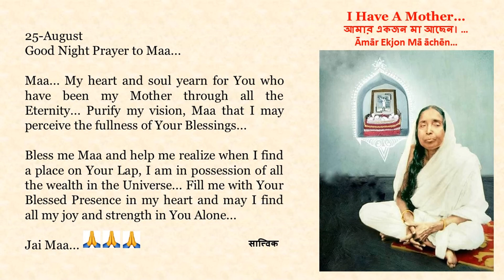Good night Prayer to Maa in English, Bengali, Hindi, Marathi n Tamil. Text of Prayers in Description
25-August

Maa... My heart and soul yearn for You who have been my Mother through all the Eternity... Purify my vision, Maa that I may perceive the fullness of Your Blessings...

Bless me Maa and help me realize when I find a place on Your Lap, I am in possession of all the wealth in the Universe... Fill me with Your Blessed Presence in my heart and may I find all my joy and strength in You Alone...

Jai Maa...  🙏🙏🙏

মা... আমার হৃদয় ও আত্মা তোমার জন্য, যে অনন্তকাল ধরে আমার মা, আকুল হয়ে আছে ... আমার দৃষ্টি শুদ্ধ করো মা, যাতে আমি তোমার আশীর্বাদের পূর্ণতা উপলব্ধি করতে পারি...

মা, কৃপা করো এবং আমাকে বুঝতে সাহায্য করো যে যখন আমি তোমার কোলে স্থান পাব, তখন আমি মহাবিশ্বের সমস্ত সম্পদের অধিকারী হব ... আমার হৃদয়ে তোমার কৃপাময় উপস্থিতি দিয়ে আমাকে পূর্ণ করো … আমি যেন শুধু তোমারই  মধ্যে সমস্ত আনন্দ ও শক্তি পাই ...

জয় মা... 🙏🙏🙏

माँ ... मेरा हृदय और आत्मा आपके लिए तरसती है जो अनंत काल से मेरी माँ रही हैं ... मेरी दृष्टि को शुद्ध कर दो माँ कि मैं आपके आशीर्वाद की पूर्णता को देख सकूँ...

मुझे आशीर्वाद दो माँ और मुझे यह महसूस करने में मदद करो कि जब मुझे आपकी गोद में जगह मिल जाए, तब ब्रह्मांड की सारी संपत्ति मेरे पास होगी... मुझे अपने दिल में आपकी धन्य उपस्थिति से भर दो और मैं अपना सारा आनंद और शक्ति केवल आप में ही पाऊँ...

जय माँ... 🙏🙏🙏

माँ... माझं मन आणि आत्मा तुझ्यासाठी, माझ्या अनंत काळापासूनच्या आईसाठी, तळमळत आहे ... माझी दृष्टी शुद्ध कर, माँ, ज्यामुळे मला तुझ्या आशीर्वादाची पूर्णता जाणवेल...

मला आशीर्वाद दे माँ आणि मला तुझ्या मांडीवर स्थान मिळाल्यावर मला हे समजण्यास मदत कर की विश्वातील सर्व संपत्ती माझ्या ताब्यात आहे... माझ्या हृदयात तुझ्या पावन उपस्थितीने मला पूर्ण कर आणि मला माझा सर्व आनंद आणि शक्ती फक्त तुझ्यामध्येच मिळू दे...

जय माँ... 🙏🙏🙏

அம்மா ... என்றென்றும் என் நித்திய தாயான உங்களுக்காக என் இதயமும் ஆத்மாவும் ஏங்குகிறது ...  என் பார்வையை தூய்மைப்படுத்துங்கள், அதன்மூலம் உங்களின் ஆசீர்வாதத்தினை முழுமையா நான் உணர்வேன்  ...

அம்மா, என்னை ஆசீர்வதியுங்கள், நான் பிரபஞ்சத்திலுள்ள எல்லா செல்வங்களையும் வைத்திருந்தபோதிலும் உங்கள் திருமடியில் ஓரிடத்தைக் கண்டுணர எனக்கு உதவுங்கள்  ... என் இதயத்தில் உங்களது தெய்விக சாநித்யத்தினை நிரப்புங்கள், உங்களிடத்தில் மட்டுமே என் மகிழ்ச்சியையும் பலத்தையும் நான் காண்பேனாக  ...

ஜெய் மா ... 🙏🙏🙏